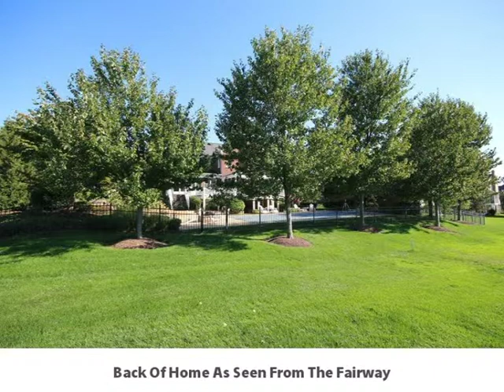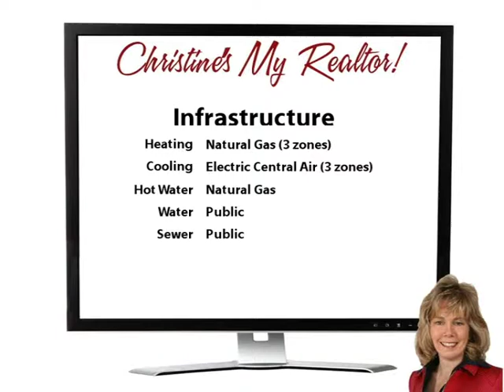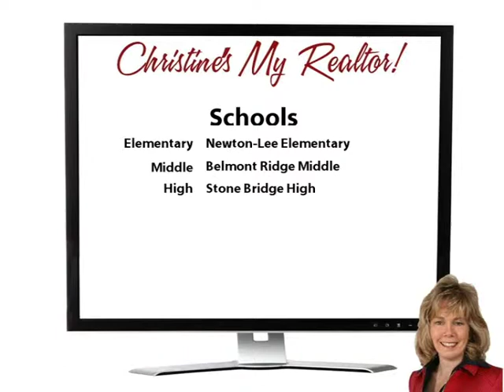Hole In One!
Yoo Hoo Youtubers! Wow!  Prepare to fall in love with this spectacular estate home overlooking the 18th fairway of the Belmont Country Club golf course! Over 8000 finished square feet of luxurious living!   Every room of this home offers a "Wow!" The Kitchen has just been completely remodeled and is over the top! The 3 level Sunroom extension offers walls of windows with great views! The fully finished basement has an enormous English Pub bar plus a surround sound home theater room.

Words just can't do this home justice - it's too hard to describe how fabulous it is!  And when you step out onto the deck and screened porch overlooking the pool, firepit, hot tub, waterfall, and golf course, you'll know you are home.  It's like being on vacation every day!  Make your move! Come on buy!